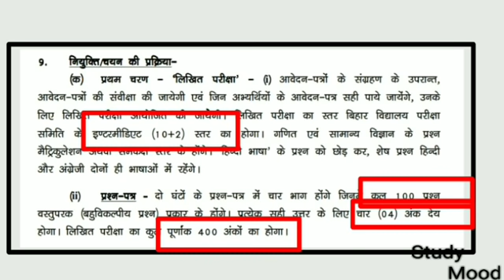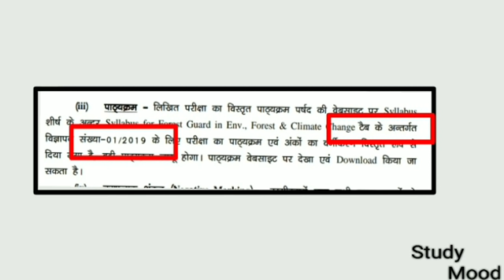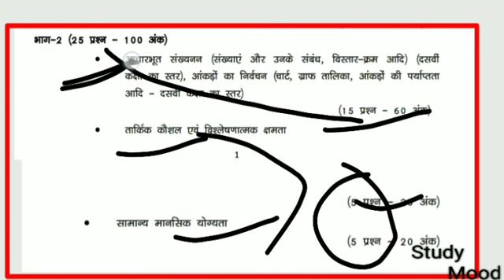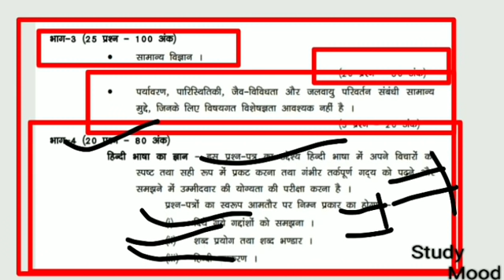SYLLABUS/पाठयक्रम/100 प्रश्न 4 भागों में विभाजित/CSBC/BIHAR FOREST GUARD/बिहार वन रक्षक 2020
Bihar forest guard 03/2020

Full Details

Syllabus

Exam pattern

100 Question

Csbc